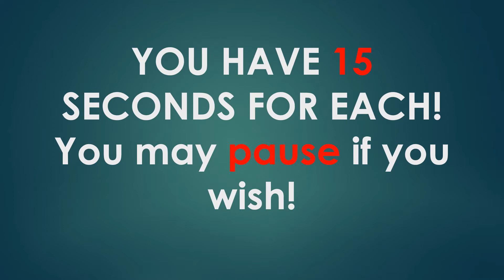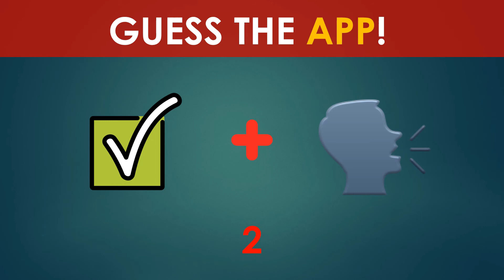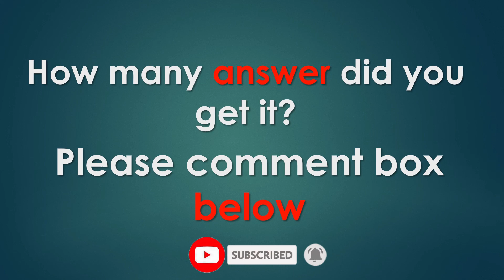App quiz | Guess App from emoji | Emoji challenge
Are you a use APP If we can be more specific we can say to its APP quiz. Anyway, have fun with this APP riddles and find out how many and how much you know about APP